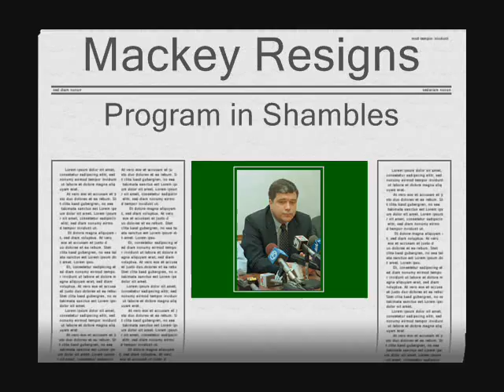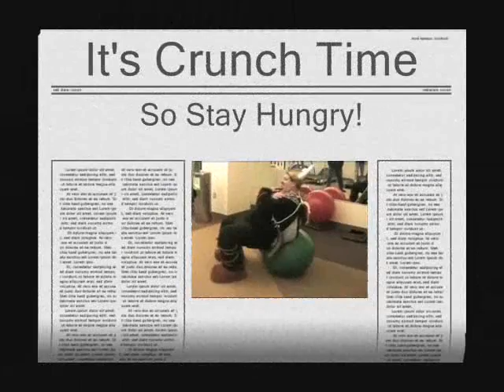2009 Cleveland State Vikings tribute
TheSportHole.com's tribute to the Cleveland State Vikings 2009